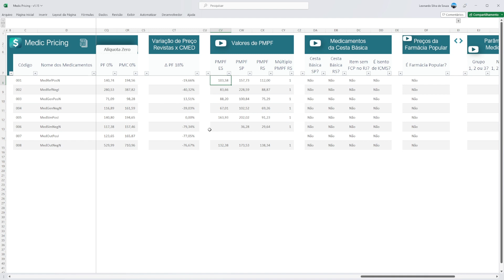Medic Pricing - Valores de PMPF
✅Bem Vindo ao Medic Pricing

Nossa ferramenta mais avançada para tributação de medicamentos.

O PMPF(Preço Médio Ponderado ao Consumidor Final) é um sistema de preços do governo, específico para medicamentos. Segue uma breve explicação de como funciona.

🟢 Rede Social